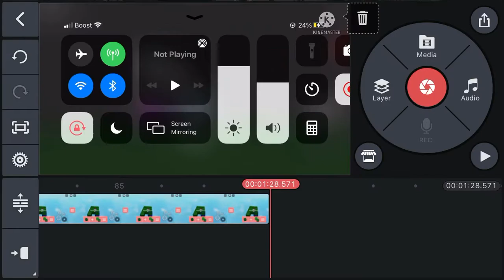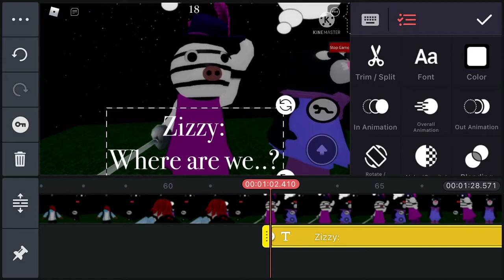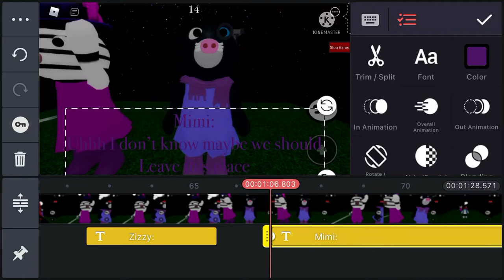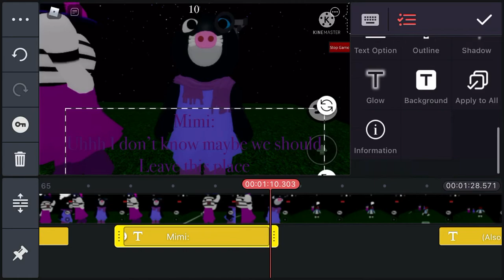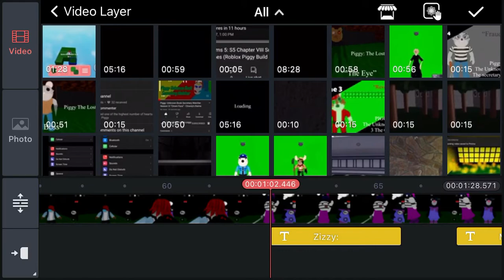How to make a piggy build mode series (screen rec Bslick music for ending/ beginning cutscene)